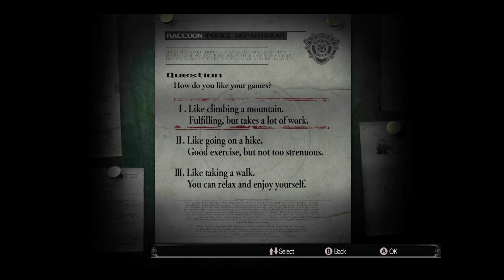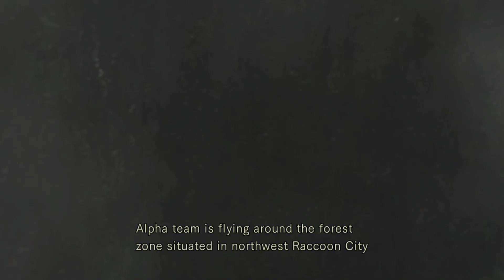"Once Again..." - PART 1 - Chris's Story - Resident Evil HD Remaster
Once again, back is the incredible!

Resident Evil, known in Japan as Bio Hazard, is a survival horror video game developed and released by Capcom originally for the PlayStation in 1996, and is the first game in the Resident Evil series. It is Capcom's best-selling debut game, with sales of over 8.5 million copies worldwide. The game's plot follows Chris Redfield and Jill Valentine, members of an elite task force known as S.T.A.R.S., as they investigate the outskirts of Raccoon City following the disappearance of their team members. They soon become trapped in a mansion infested with zombies and other monsters. The player, having selected to play as Chris or Jill at the start of the game, must explore the mansion to uncover its secrets.

Conceived by producer Tokuro Fujiwara as a remake of his earlier horror game Sweet Home, the development of Resident Evil was led by Shinji Mikami. It went through several redesigns, initially conceived as a Super NES game in 1993, then as a fully 3D first-person PlayStation game in 1994, and then finally a third-person game with pre-rendered backdrops. Gameplay consists largely of third-person action with added emphasis on inventory management, exploration, and puzzle solving. Resident Evil establishes many conventions seen later in the series, including the control scheme, inventory system, save system, and use of 3D models superimposed over pre-rendered backgrounds.

On July 24, 1998, when a series of bizarre murders occur on the outskirts of the Midwestern town of Raccoon City, the Raccoon City Police Department's S.T.A.R.S. team are assigned to investigate. After contact with Bravo Team is lost, Alpha Team is sent to investigate their disappearance. Alpha Team locates Bravo Team's crashed helicopter and land at the site, where they are suddenly attacked by a pack of monstrous dogs, killing team member Joseph Frost. After Alpha Team's helicopter pilot, Brad Vickers, panics and takes off alone, the remaining members of the team (Chris Redfield, Jill Valentine, Albert Wesker and Barry Burton) are forced to seek refuge in a nearby abandoned mansion.